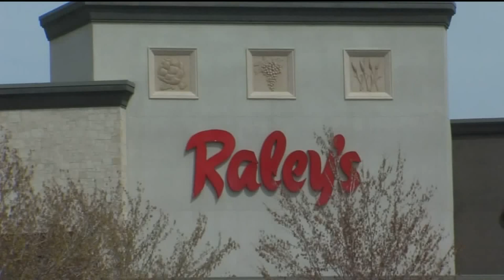California Church Launches Emergency Shopping and Delivery Service for Seniors in Need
Grace Church in Tracy is coming together to help the area's most vulnerable--- seniors and those with higher risk.

Get the latest updates on what matters to you from FOX40 News by downloading our app.